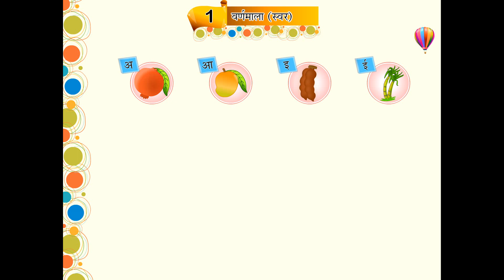Canvas हिंदी शब्द ज्ञान | Chapter - 1 | वर्णमाला ( स्वर ) ( Part 1 ) | Animated video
A new series of Vardhman "Canvas" is presenting "हिंदी शब्द ज्ञान  "in which children are taught to read हिंदी शब्द ज्ञान  through digital medium.